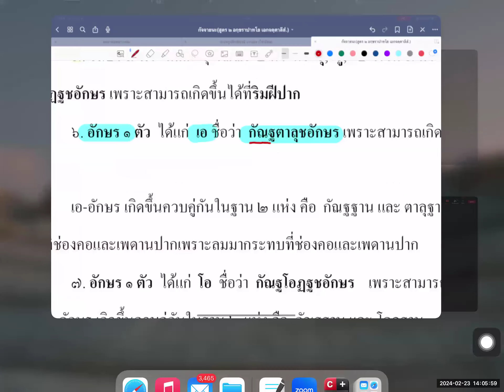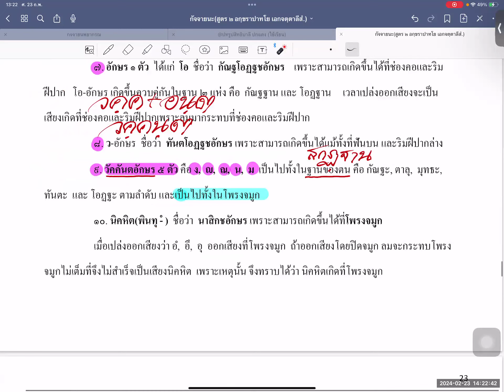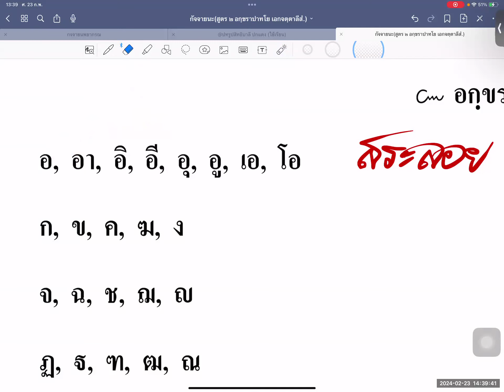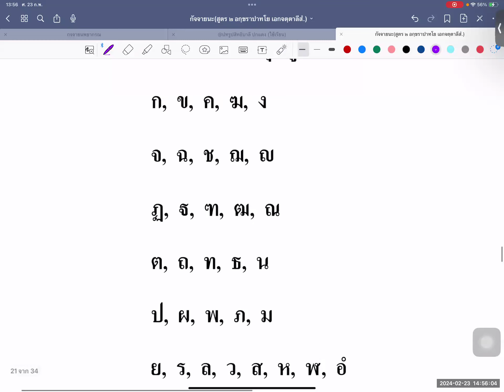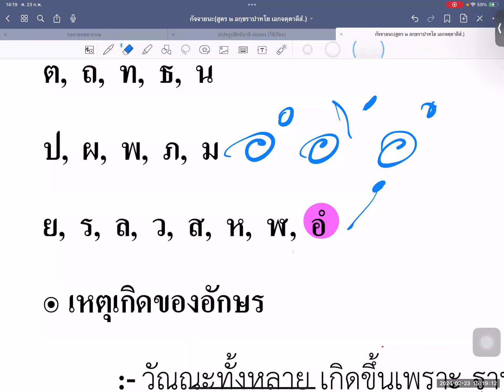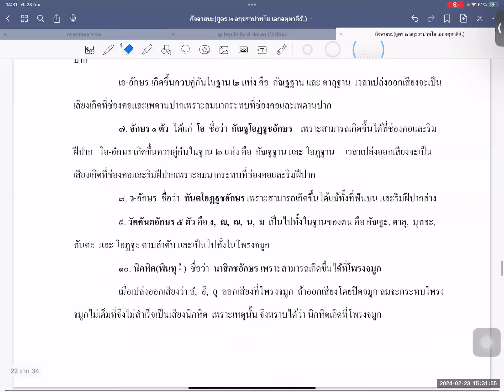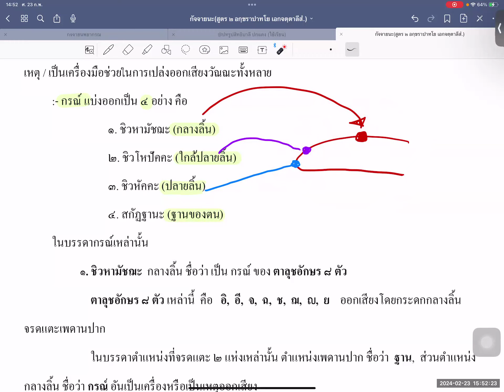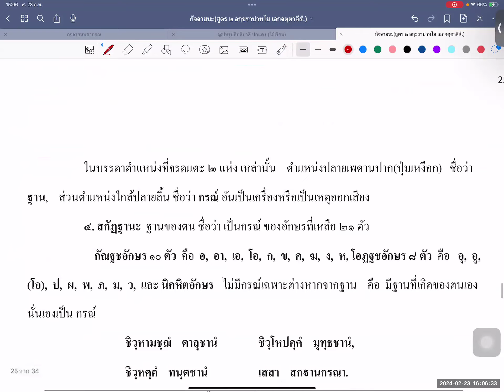014 "คัมภีร์กัจจายนะ " (๒) อกฺขราปาทโย เอกจตฺตาลีสํ (๗) ทบทวน อกฺขร ฐาน กรณ (๒) : 230267 (บ่าย)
ตอน 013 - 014 "คัมภีร์กัจจายนะ"
 (กจฺจายนพฺยากรณํ)สนฺธิกปฺป ปฐมปริจฺเฉท
 (๒) อกฺขราปาทโย เอกจตฺตาลีสํ  (๖ - ๗),
ทบทวนเรื่อง อกฺขร วณฺณ ในภาษาบาลี
อกฺขร ฐาน กรณ  (๑ - ๒),  เทคนิคช่วยจำ
บรรยายโดย  : อาจารย์รัฐการ ปิ่นแก้ว
วันศุกร์ที่ ๒๓ กุมภาพันธ์ ๒๕๖๗ (เช้า - บ่าย)